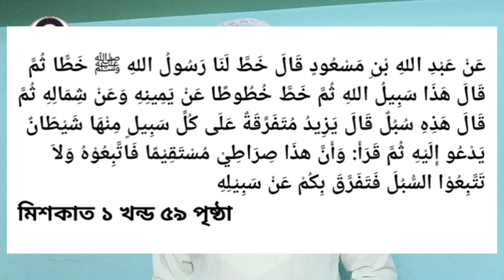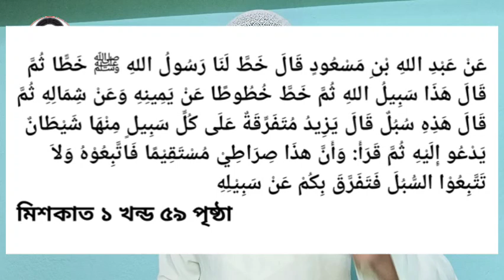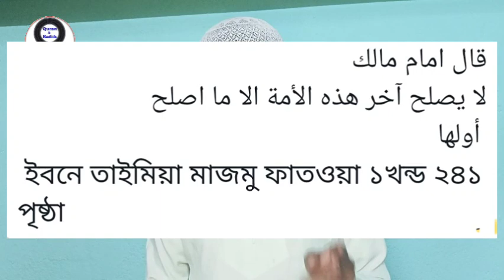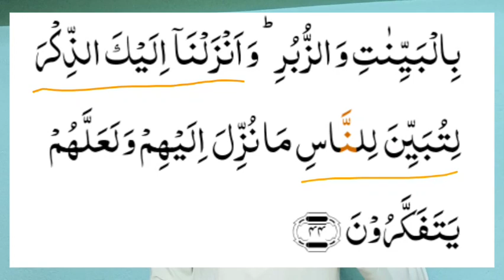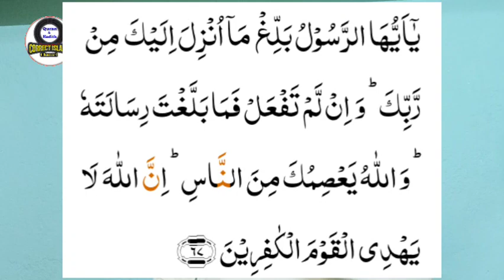প্রচলিত তাবলীগ বনাম নবী (সাঃ) এর তাবলীগ By Abdur Rahim(আব্দুর রহিম)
আমাদের কাজের উদ্দেশ্য হলো সঠিক ইসলাম যেন সঠিক ভাবে পৌঁছে যায়।তাই সমস্ত ভাই ও বোনদের কাছে আমার একান্ত অনুরোধ দোয়া করে আমাদের চ্যানেলটি সাবস্ক্রাইব করুন ও আমাদের ইসলাম প্রচার করতে সহযোগিতা করুন। এছাড়া ইসলামিক নিত্য নতুন ভিডিও পেতে আমাদের চ্যানেলটি সাবস্ক্রাইব করে বেল ইকন বাজিয়ে দিন।অন্য ভাই ও বোনদের সঠিক ইসলাম জানার ও বুঝার জন্য ভিডিও গুলি বেশি বেশি শেয়ার করুন ও ভালো লাগলে লাইক কমেন্ট করতে ভুলবেন না।(হতে পারে) আপনার শেয়ার করার মাধ্যমে আপনার একটি বন্ধু ইসলাম সমন্ধে কিছু জ্ঞান অর্জন করতে সক্ষম হবে।তাই আপনাদের কাছে আমার একান্ত অনুরোধ ভিডিও টি সম্পূর্ণ শুনুন ও অন্যকে দেখার জন্য বেশি বেশি শেয়ার করুন।

        আলোচকঃ- আব্দুর রহিম
শিক্ষক ঘোড়ারাস সালাফীয়া মাদ্রাসা